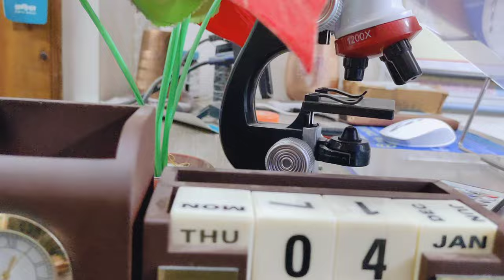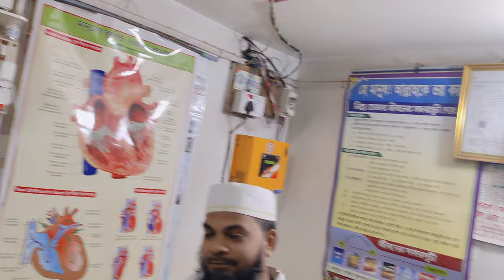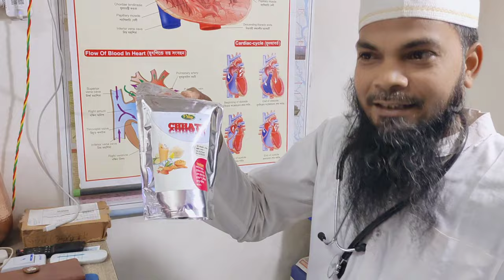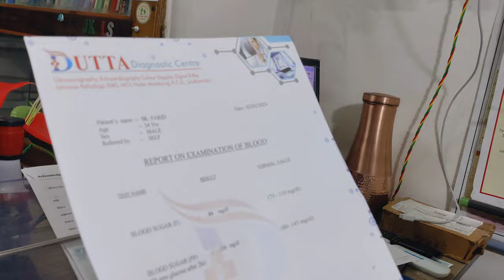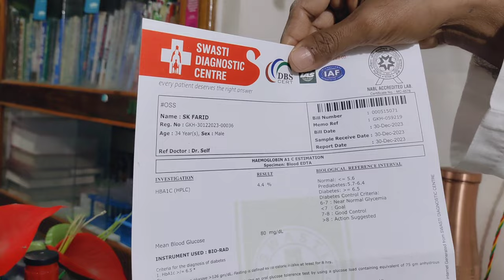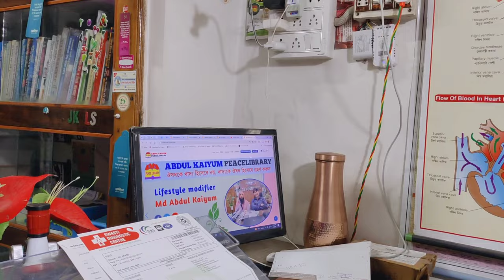ডায়াবেটিস থেকে মুক্ত হয়ে | এক গুচ্ছ গিফট নিয়ে উপস্থিত এই মাদ্রাসার শিক্ষক | Bidai | PeaceLibrary